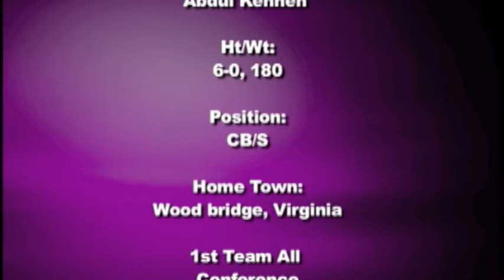Abdul Kenneh 2010 EAC Highlight